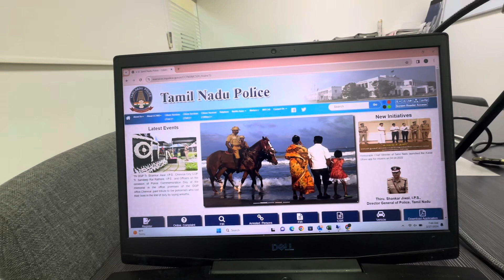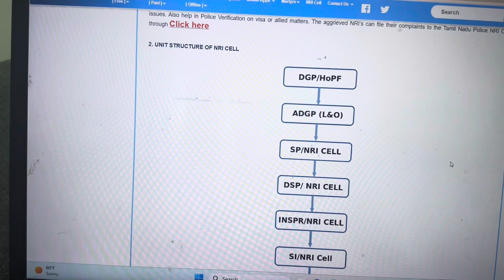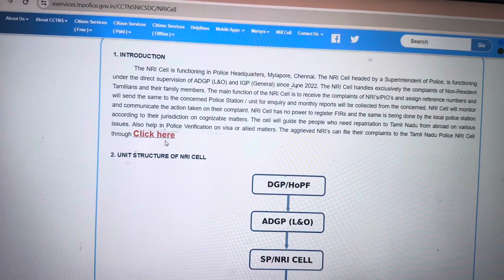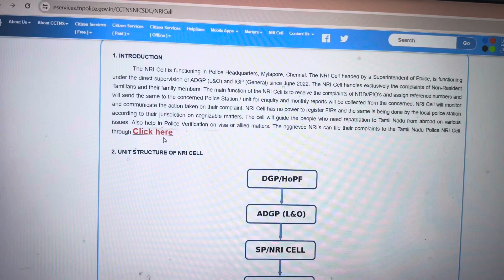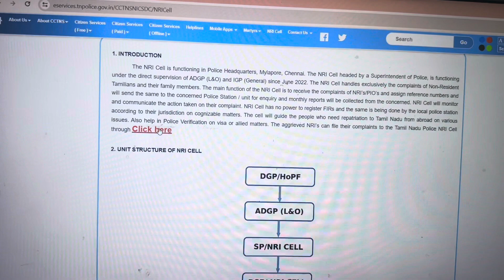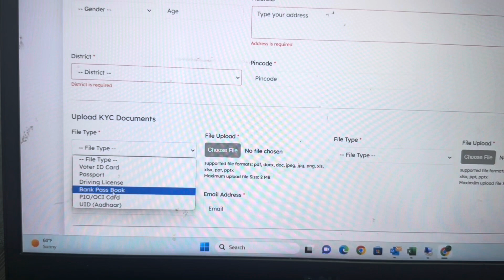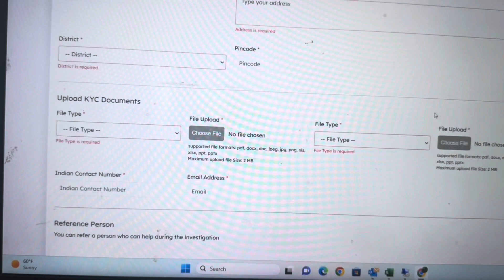NRI Complaint Cell Tamil | வெளிநாடுவாழ் தமிழர்களுக்கான TamilNadu அரசின் புதிய திட்டம்?tamilshorts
Transcript